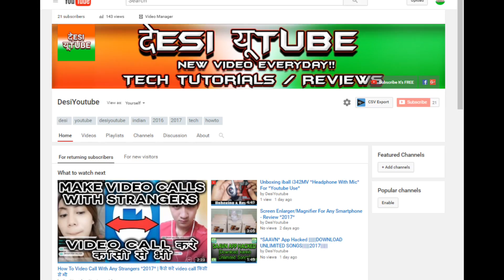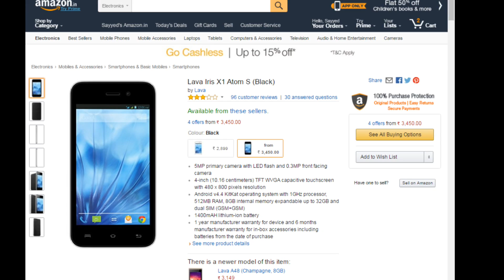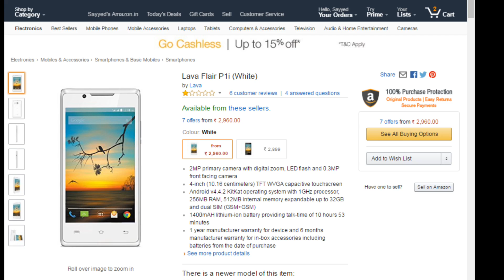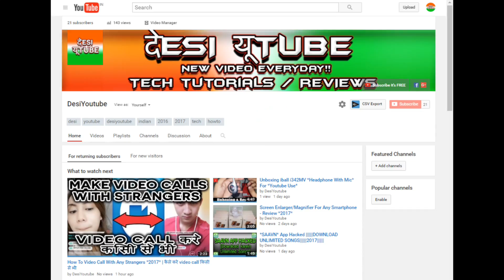Top 5 Smartphones Under 3000 #2 *2016-2017* [Hindi - हिंदी]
Desi Youtube presents▼▼

LIKE / COMMENT / SHARE & SUSBCRIBE!

DESI YOUTUBE